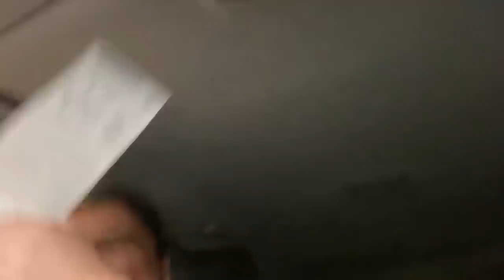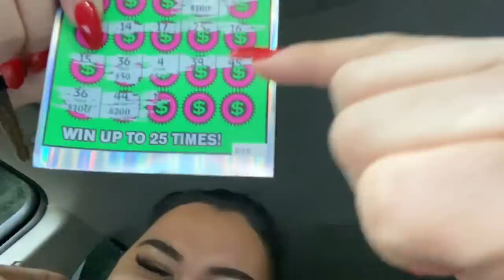Vlogmas con solo don 🐔 y 😱 no puedo creerlo gane $$$ 🙈🙉🙊